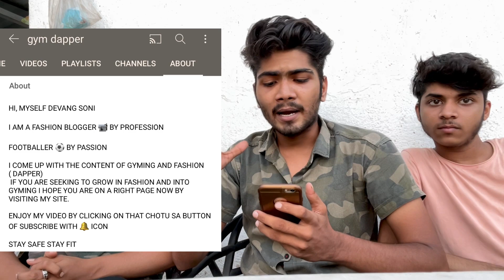SUPPORT HIM || BEST RAP || SAPO KA JUNGLE || GYM DAPPER || REVIEWS || SAFARVLOGS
TOGETHER WE CAN GROW.!!!
I HOPE YOU GUYS ENJOYED THIS VIDEO,SUPPORT SMALL YOUTUBER AND HELP THEM TO GROW...